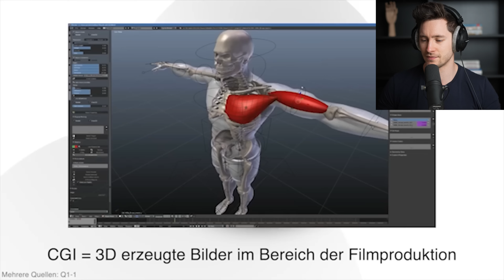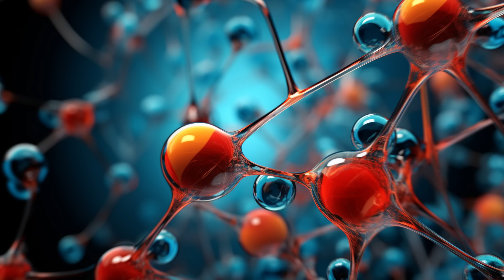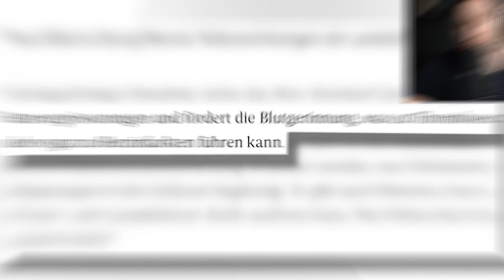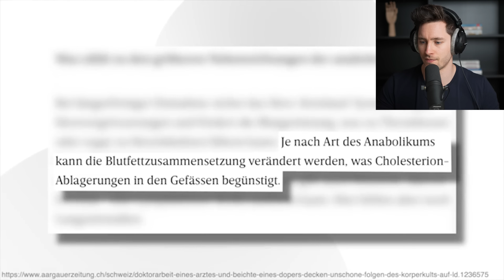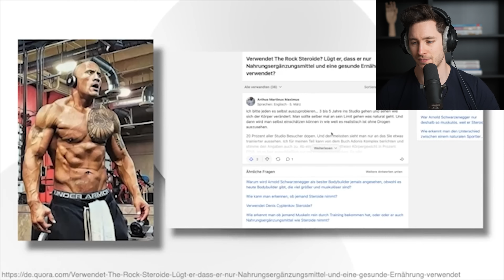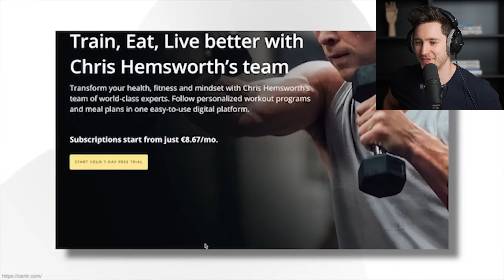Jasmin Gnu: So FAKE sind Fitness-Influencer (Arzt reagiert)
Bilder und Videos auf Instagram & Co. werden ja immer wieder ganz schön kritisiert und auch angezweifelt, deshalb schaue ich mir heute mal als Arzt mit euch zusammen das Video von Gnu an.

Ob Bilder, bei denen mehr Muskeln hinzugefügt wurden, oder die die Verharmlosung von verschiedenen anabolen Substanzen schädlich sind oder nicht - da versuche ich euch mal meine Meinung näherzubringen.

Und, wie steht ihr zu dem Thema?

Du hast schon Vieles ausprobiert, aber willst dein Leben und deine Gesundheit selbst in die Hand nehmen, hier gibt's meine Ernährungs-Masterclass, sowie auch meine eBooks

0:00 - 0:08 Intro
0:09 - 18:35 Reaction Gnu
18:36 - 18:59 Coach Stef Diss
19:00 - 23:43 Reaction Gnu
23:44 - 23:59 Outro